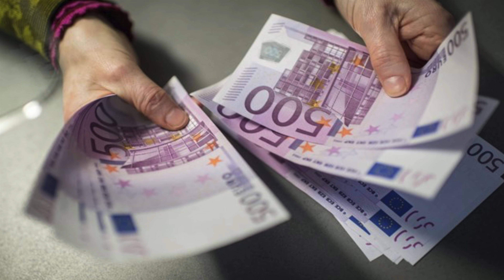Iran US prisoner deal|Iran assests in South Korea|MMW Urdu|ایران امریکہ قیدیوں کا تبادلہ